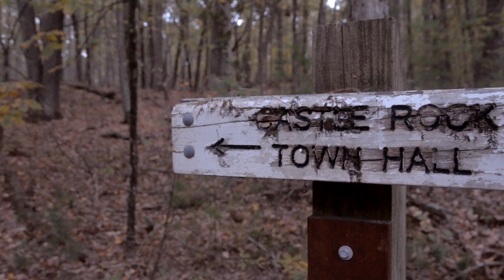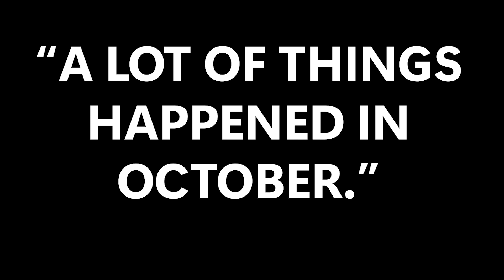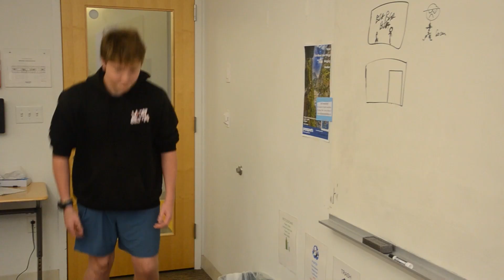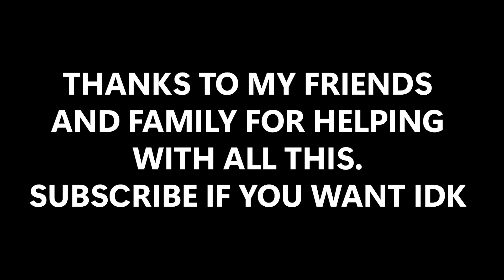A LOT OF THINGS HAPPENED IN OCTOBER.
Bloopers releasing soon!?